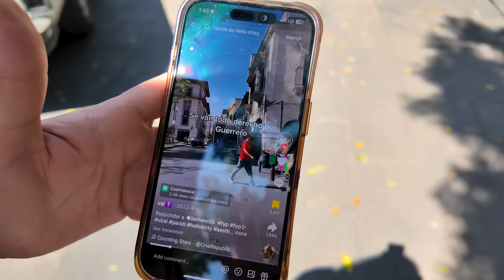Fui a una tienda de productos MINIATURA que REALMENTE FUNCIONAN | Laura Mejia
Para el video de hoy fui a una tienda de productos MINIATURA que REALMENTE FUNCIONAN

No olviden suscribirse a mi canal en donde podrán encontrar videos de maquillaje, uñas, uñas acrilicas, comprando maquillaje, trucos de tiktok y barato vs caro de looks de celebridades como Kylie Jenner, Kim Kardashian, Rosalia y mas!